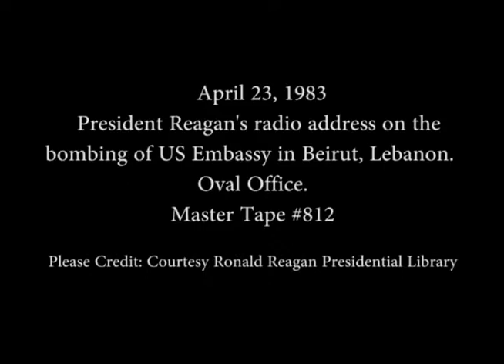President Reagan’s Radio Address to the Nation on the Bombing of the US Embassy on April 23, 1983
Full Title: President Reagan’s Radio Address to the Nation on the Bombing of the US Embassy in Beirut, Lebanon in the Oval Office on April 23, 1983

Access Restriction(s):Unrestricted
Use Restriction(s):Unrestricted